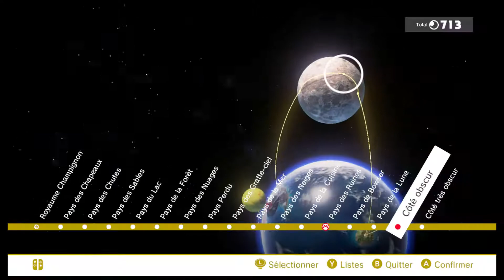Super Mario Odyssey 15ème partie du 100% (Pays des Ruines) #23